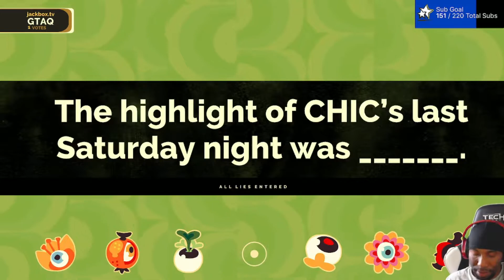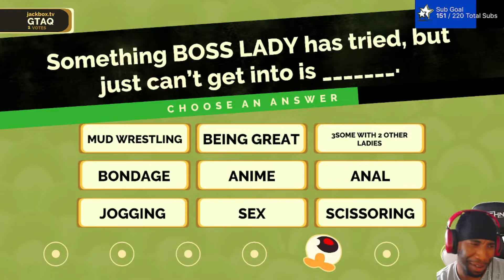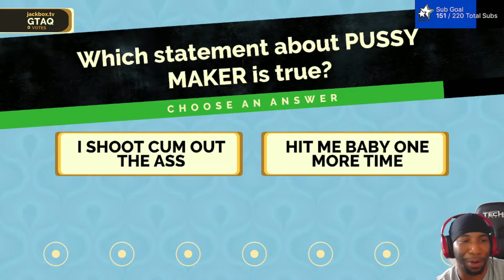Retro Reacts - Funny Jackbox ( Fibbage) Moments # 6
Jackbox Funny Moments Episode 6 featuring RetroRecap & Retro Gang. Always a fun time cutting on Fibbage 3 and this was no different. Follow to see more Fibbage 3 content and more :)